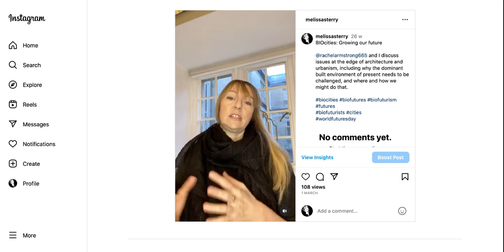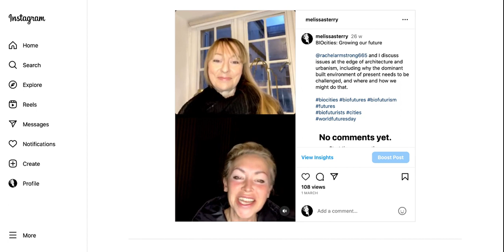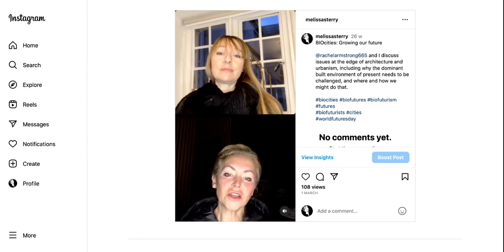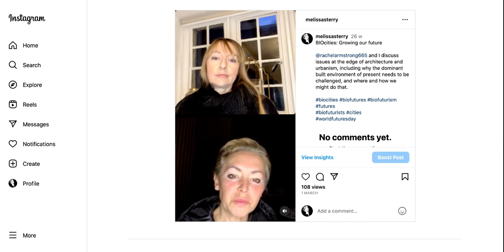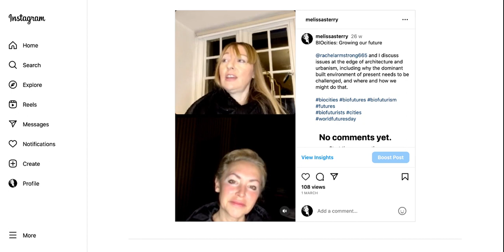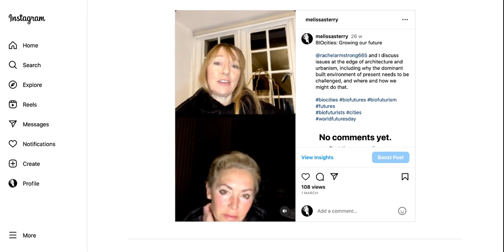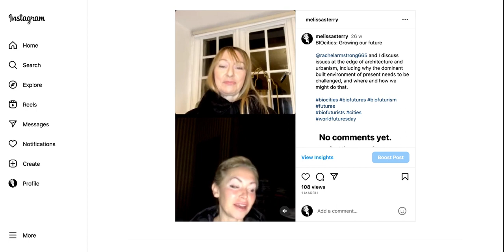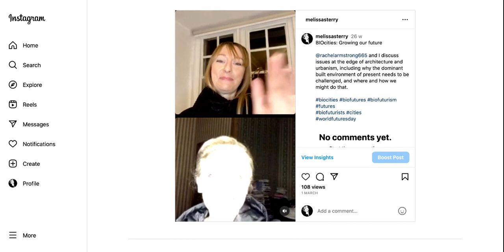BIOcities :: Growing our future with Dr. Melissa Sterry and Prof. Rachel Armstrong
Recorded for World Futures Day 2023, in this conversation seminal experts in the biofutures field, Dr. Melissa Sterry and Prof. Rachel Armstrong, discuss  how leading-edge ideas, innovations, and inventions at the interface of the human and non-human suggest the cities of the near and far future will be grown not made by working with, not against nature.

Speakers:

Prof. Rachel Armstrong, multi-published author, Senior TED fellow and professor of architecture at KU Leuven, whose past works include co-ordinating the Living Architecture Project, co-curating and exhibiting at several leading architecture festivals, as well as senior academic positions at institutions including Newcastle University and University of Greenwich.

Dr. Melissa Sterry, chartered design scientist, systems theorist, biofuturist, designer, and serial founder, including London-based biofuturism consultancy Bioratorium and its lab Labioratorium, biodesign for the built environment lab Bionic City, and transdisciplinary wildfire resilience research and publishing platform Panarchic Codex, among others.